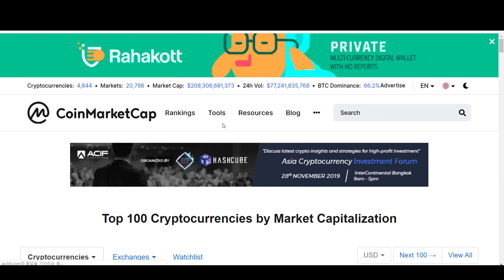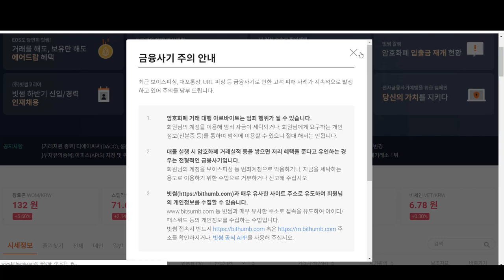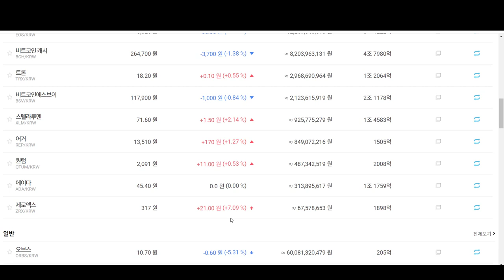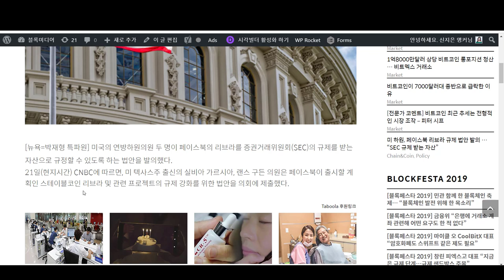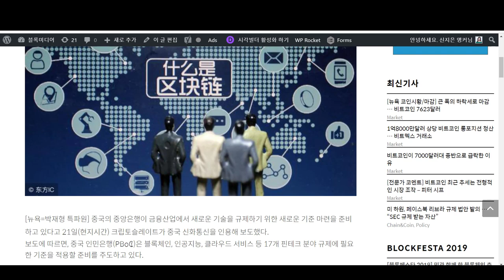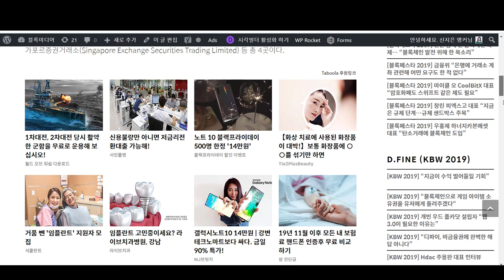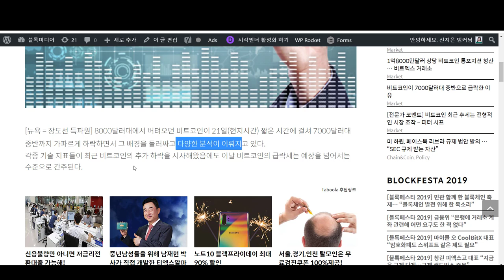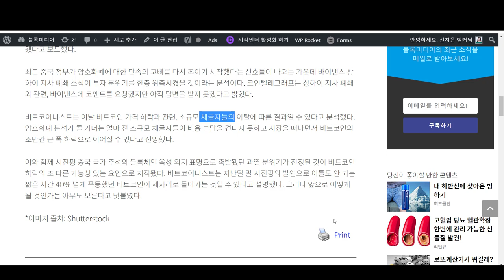[굿모닝 비트코인] 1122 비트코인, 결국 7000달러 중반으로 하락..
[장서원캐스터]

11월 22일 인사드립니다!
금요일 아침 암호화폐시장, 붉은 빛으로 가득합니다. 코인의 대장주 격인 비트코인은 버티지 못하고 7000달러 중반까지 하락했습니다. 최근 중국에서 들려온 소식들이 영향을 미쳤을 것이라 분석하고 있는데요, 소규모 채굴자들은 막대한 비용을 버티지 하고 시장을 떠나고 있습니다. 자세한 소식 지금 저와 함께 알아보시죠!